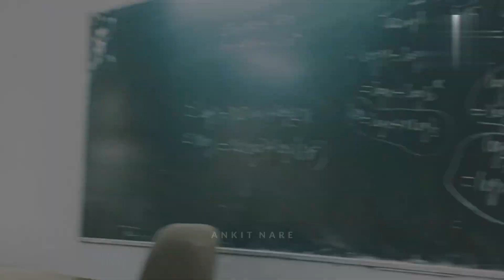S.D College Ambala Cantt Trailer Sanatan Dharma@sanatandharmacollegeambala4912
SANATAN DHARMA COLLEGE, AMBALA CANTT
NAAC Accredited Grade ‘A++’ with CGPA 3.72 in the fourth cycle.
College with Potential for Excellence – UGC, New Delhi

Welcome To
Sanatan Dharma College
Our College is a unique educational institution of North India and holds a pre-eminent position in the glorious past of this region. In 1916 the institution was set up in Lahore, under the dynamic leadership of Bharat Ratna Mahamana Madan Mohan Malviya Ji, the backbone of Sanatan Dharma. After the partition of the country, the college was re-established in Ambala and the foundation stone of the building was laid by none other than India’s first President Dr. Rajender Prasad on 3 October 1951.

Since then the college has witnessed the passage of great men and women through its portals. Eminent Statesmen like Dr. N N Vohra, Former Governor, J & K; Mrs. Sushma Swaraj, Former Minister of External Affairs; Sh Anil Vij, Cabinet Minister, Government of Haryana; Nobel Laureate and Nuclear Physicist, Dr. Abdus Salam; Numerous Doctors, Engineers and Academicians are a product of this institution which has withheld its traditional past while embracing the ideas of the Technological world.
Highest Achievement

Under the dynamic leadership of Dr. Singh, Sanatan Dharma College was awarded “A++” Grade with a CGPA of 3.72 out of 4 in the 4th cycle of Accreditation by the NAAC, Bengaluru. The college became the first institution in Haryana to undergo in 4th cycle of accreditation and achieve highest CGPA.

Current Status

Dr. Rajinder Singh joined as the 16th Principal of the College on May 01, 2015.

Qualification

Gold Medalist in M.Sc. Physics and M. Phil. He completed his Ph.D. from Kurukshetra University, Kurukshetra.

Area of Specialization

Solid State Physics & Semiconductor Electronics

Leadership Goals

As Principal of Sanatan Dharma College, Dr. Singh has achieved the following targets:

“A++” Grade with CGPA 3.72 in the 4th cycle of Accreditation by NAAC.
“A+” Grade with CGPA 3.51 in the 3rd cycle of Accreditation by NAAC.
College awarded grant under DDU Kaushal Kendra scheme.
The College developed its customized ERP software, College Information Management System (CIMS).
110 kW Solar Power Plant installed in the campus thus making the college self-sufficient in power.
More than 500 placements were attained in top MNCs.
Regular upgradation of the ICT facilities.
8 Water recharge wells were created for rainwater harvesting, making the campus a Zero Water Wastage Campus.
Vermicomposting has been done in the college to make it a Zero Waste Campus.
Awards & Nominations

At present, Dr. Singh holds key positions in various academic & social bodies and his achievements include-

Awarded First Prize for Energy Conservation by Haryana Renewable Energy Development Authority (HREDA).
Name: Dr. Rajinder Singh

Designation: Principal, Sanatan Dharma College

DOJ: September 18, 1987 (Lecturer, Electronics)/  May 01, 2015 (Principal)